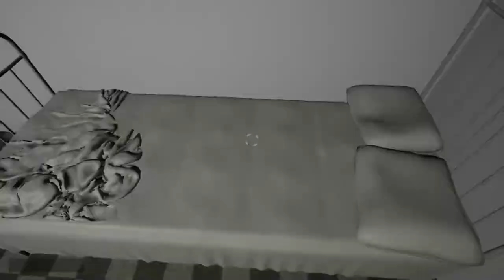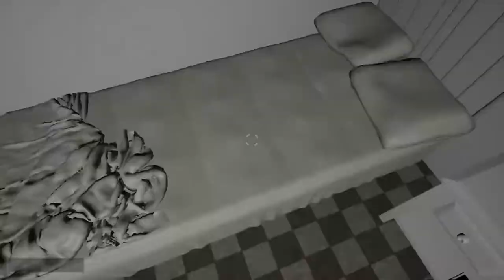WhiteRoom - Indie Horror Game - No Commentary